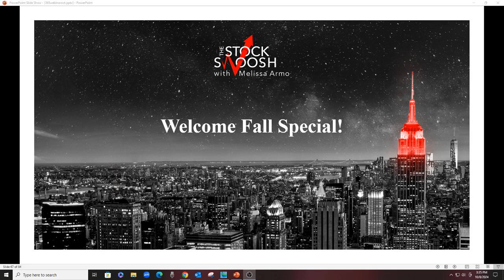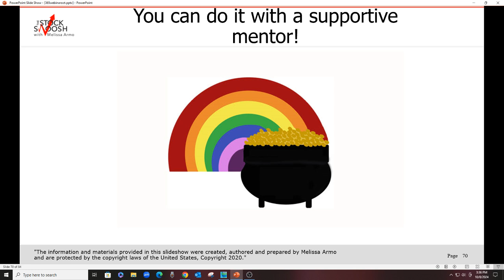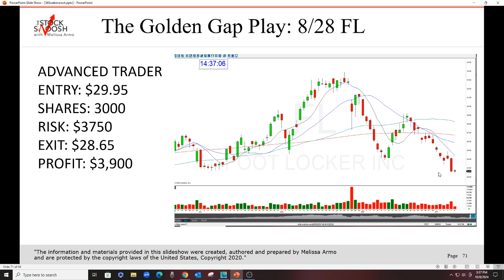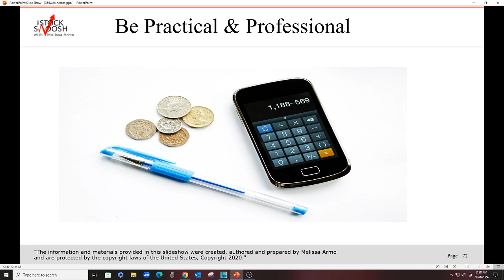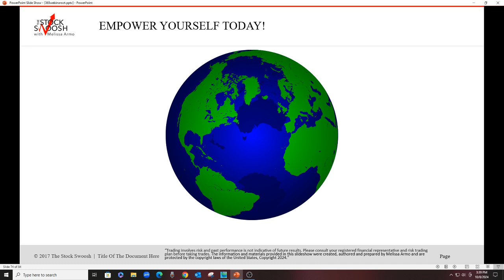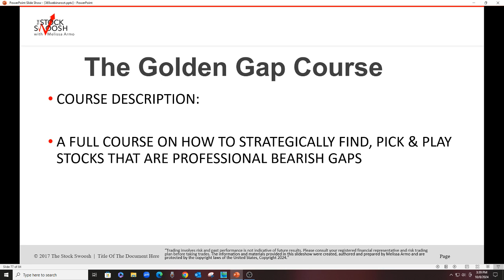WELCOME FALL SPECIAL